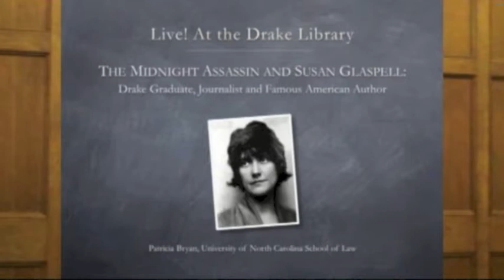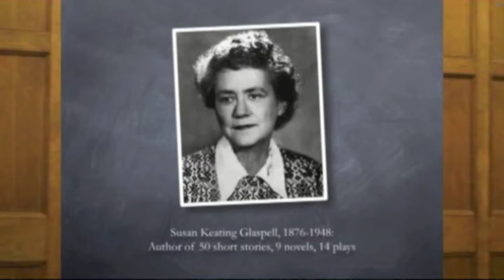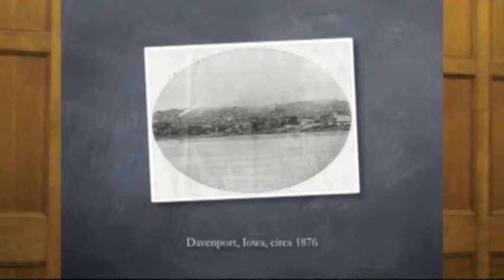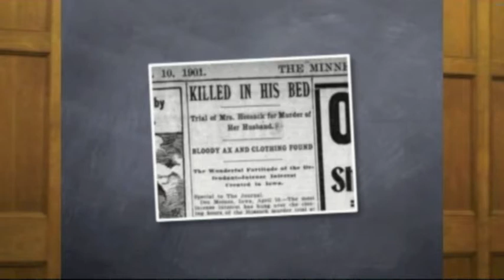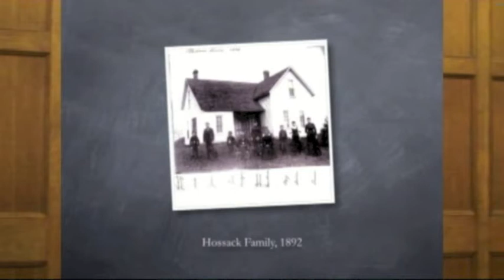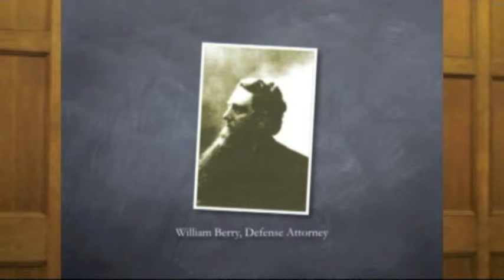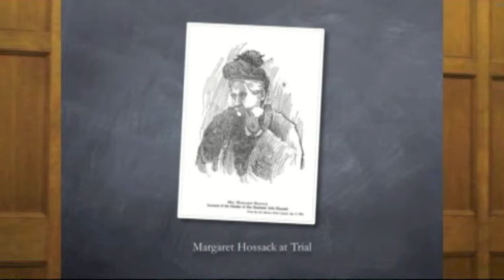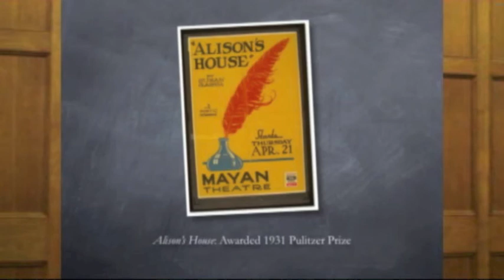Patricia Bryan: Midnight Assassin: A Murder In America's Heartland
Midnight Assassin: A Murder in American's Heartland is a nonfiction work that documents the controversial, turn-of-the century homicide investigation and  murder trial of Iowan Margaret Hossack, who was accused of killing her husband with an ax while he slept.

Patricia Bryan, author and attorney, based her book on a short story written by Susan Glaspell, a 1899 Drake graduate, journalist  and author who reported on the trial .

Presentation at Cowles Library, Drake University, October 20, 2011.